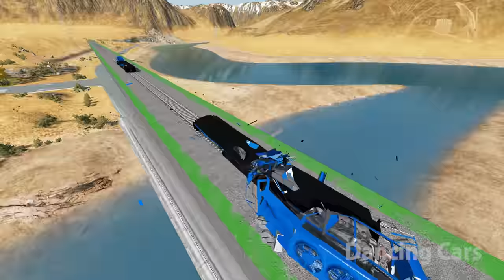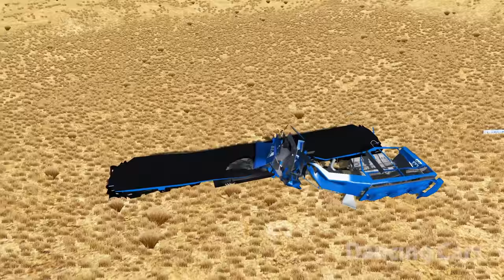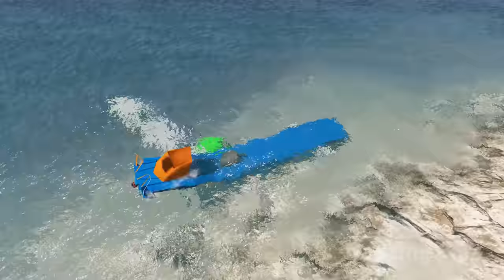Train Barrier Vs Train Crashes - Beamng Drive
Train Barrier Vs Train Crashes - BeamNG Drive Crashes - Dancing Cars

Mods used:
Vehicles & Other Mods Used:

Train names:
Arizona, Texas & Santa Fe
Beamrail
Burlington Southern
Burlington Southern & Santa Fe
Canada Atlantic
Chicago South Western
Eastern Pacific
Multi-track drift
Onion Pacific
Onion Pacific lightning stripe
Railsport